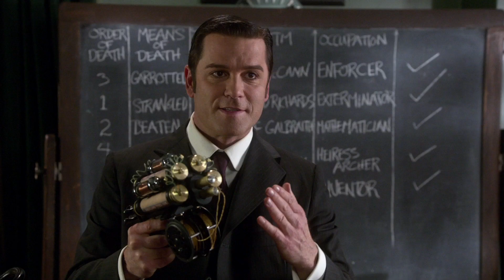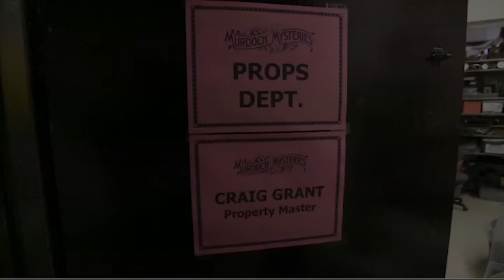The Mystery of: Craziest Inventions | Murdoch Mysteries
Yannick Bisson (William Murdoch), Craig Grant (Props Master on set), and Sharron Matthews (Flo Chakowitz) uncover the mysteries of those craziest and weirdest inventions.

About Murdoch Mysteries:
Based on novels by Maureen Jennings, "Murdoch Mysteries" follows young detective William Murdoch. In a series of stories taking place in Toronto during the 1890s and early 1900s, several challenging murder cases arise. Murdoch uses up-and-coming forensics techniques and an unconventional approach, which often elicit skepticism from his fellow officers and his boss. Coroner Julia Ogden becomes Murdoch's number one ally, and they make a top-notch team, but he must struggle against tradition and prejudice to solve some of the city's most-gruesome murders.